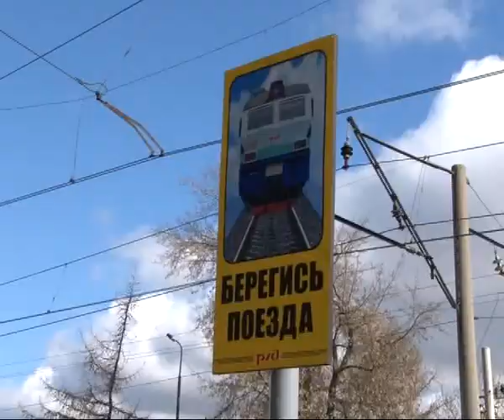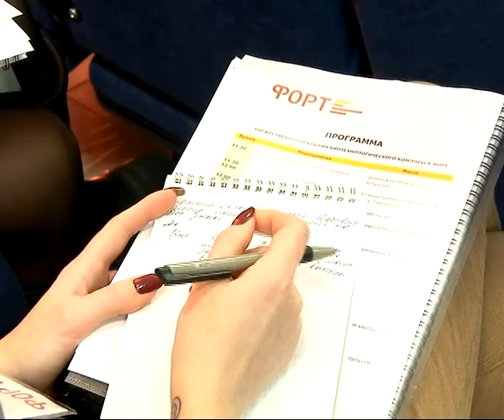Время Говорить - новости Рязани 17.04.14